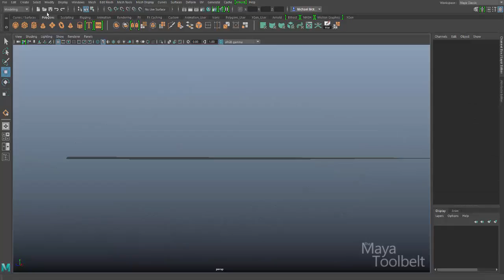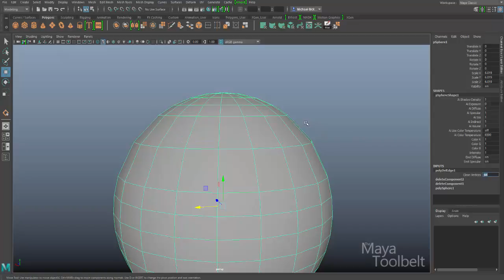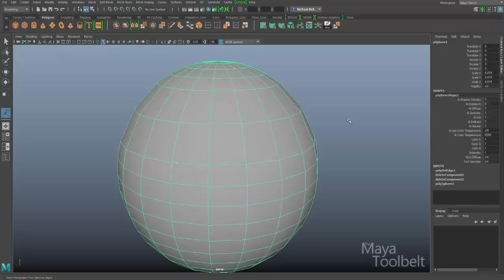The Maya Toolbelt - Delete Edge/Vertex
A brief video going over the Delete Edge/Vertex command. This is especially good info for those new to Maya!